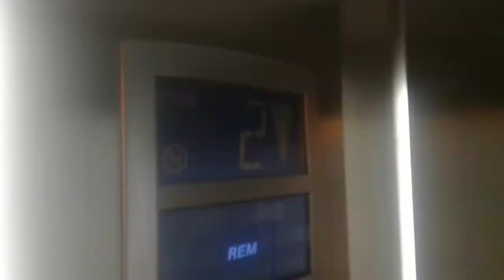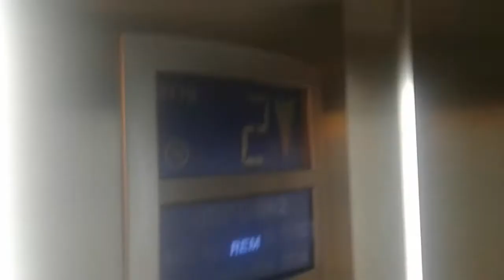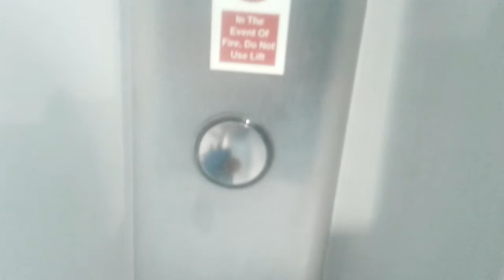Otis Gen2 Lift at H&M in Edinburgh Princes Street